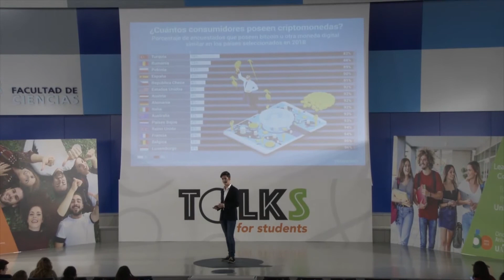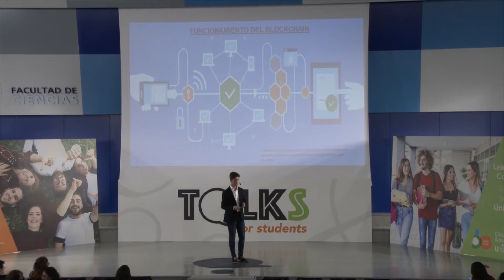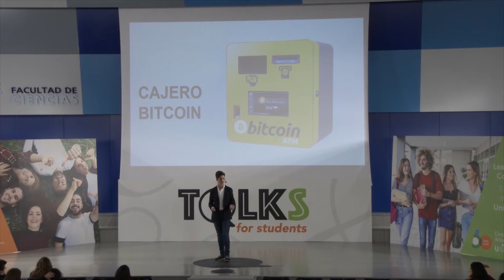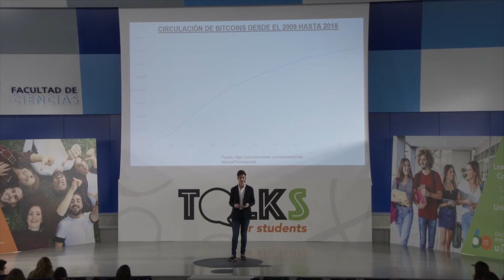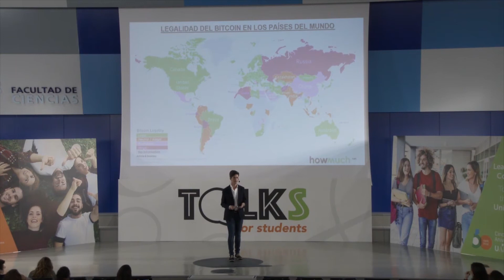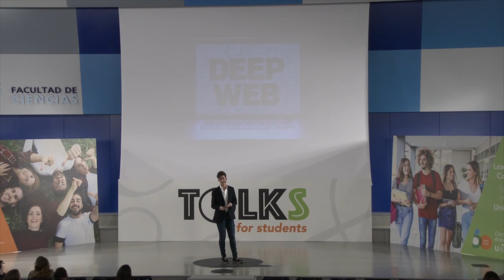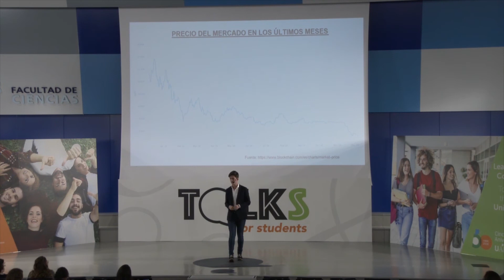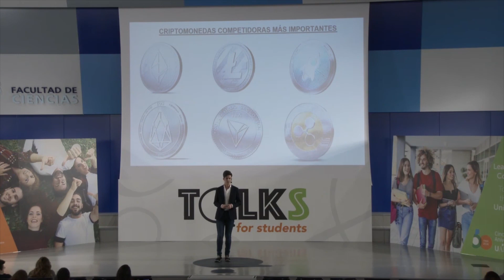Bitcoin, ¿el futuro de la economía?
Talks for students

Orador: Ignacio García

Estudiantes de primer curso de la asignatura Fundamentos de ADE han participado desde el pasado mes de octubre en el desarrollo de este proyecto de innovación docente ideado por profesores del departamento de Organización de Empresas de la Facultad de Ciencias Económicas y Empresariales de la Universidad Autónoma de Madrid que se basa en el formato de las prestigiosas TED Talks. El Salón de actos del Edificio de Biología de la UAM fue el escenario de la presentación de Talks for Students, conferencias a cargo de un grupo de estudiantes sobre temas tan variados como el Bitcoin, la inteligencia artificial o el precio de nuestras vidas con los que invitaban a la reflexión y al debate. Según explica Carlos Merino, uno de los profesores que han impulsado esta iniciativa, “queríamos poner en marcha un proyecto de innovación docente que no fuera tecnológico, sino humano, que se centrara más en habilidades y emociones”. El resultado ha sido muy positivo y consideran que es fácilmente escalable a otras áreas en el futuro. El proyecto llegó a su fin el pasado día 18 de diciembre, tras lo que se organizó este evento para mostrar al público el fruto de meses de trabajo. Ocho charlas tipo TED con títulos como The working dead, Black mirror, Nuestras vidas en venta o En manos de quién, en las que cada uno de los ponentes disponía de 12 minutos para exponer sus ideas “Al final hemos funcionado como una mini-empresa, porque dentro del grupo se han resaltado los distintos perfiles de cada uno de los miembros del equipo”, explica Félix, uno de los participantes. La charla preparada por su grupo reflexionaba sobre la comida ecológica, planteando la duda sobre si ecológico es sinónimo de saludable. Otros grupos abordaron si la inteligencia artificial es una amenaza para el hombre; si conocemos realmente cuáles son los verdaderos intereses de los influencers; si el bitcoin es el futuro de la economía o si merece la pena dar más valor a los avances tecnológicos frente a la intimidad personal. Con mucha profesionalidad, los ocho oradores –elegidos como representantes por sus compañeros de grupo– expusieron sus conclusiones y demostraron sus habilidades para expresarse en público. Con Talks for Students, los profesores han conseguido potenciar la motivación de sus alumnos de una manera innovadora fuera del aula.